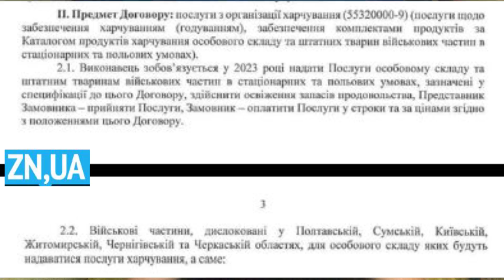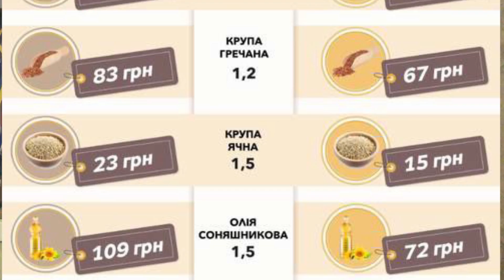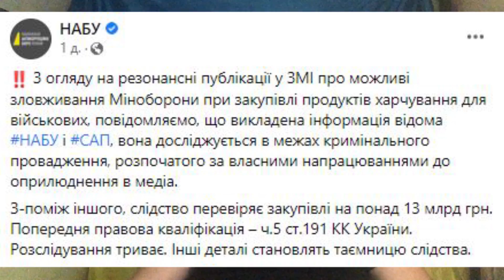Обкрадання воЇнів ЗСУ! Тилові пацюки в Мін Оборони України!!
Отже що до нашої сьогоднішньої теми. Ви вже помітили що інформ. простір останнім часом переповнений скандалами і резонансними справами. Але тема яку я хочу сьгодні обговорити, вийшла за всі рамки здорового глузду. Мова піде про скандал в Міноборони через закупівлю продуктів військовим.
Коли я в перше побачив цю новину, я чесно кажучи спочатку не повірив. В мене в голові виникла думка що це фейк, мій мозок цього збагнути не міг, від слова зовсім.І я став розбиратися.
Отже.
21 першого січня з’явилась новина про те, що посадовці Міністерства оборони України закуповують харчові продукти для військовослужбовців у двічі-тричі дорожче, ніж у магазинах Києва. Під час розслідування журналісти посилаються на угоду Міністерства оборони про закупівлю харчів.